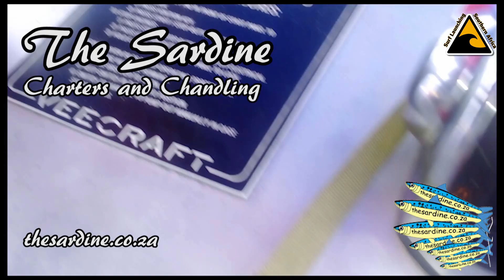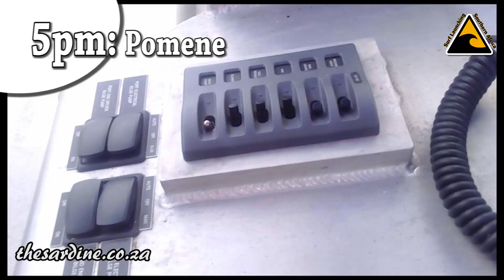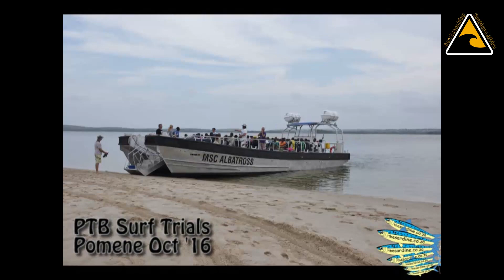Perfect storm ends our Maputo to Pomene roundtrip mission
This trip taught us a LOT. Nothing went wrong for us at all. But it was really close. We got back into the teeth of a deadly cut off low storm that took over 40 lives that night. Boats were lost. Crew were lost.
As we made it into the mooring area at Inhace Island just off Maputo, the entire sky was lit up by permanent lightning. And all the clouds were that deadly gold colour that they glow when the atmosphere that they are present in is so radically charged with electricity.
NB - Watch out for gold skies...
Over 700 miles we travelled in that big aluminium dream machine of a catamaran. That could take 100 people with ease. At 30 knots! Through literally any seas we could throw at it.
Not once on this job did we have good weather. Every day was a challenge. Our mandate was to set up a channel with markers. And then take the locally hired MSC skippers through. Over and over so that would be able to do this all at high speed and efficiency when that big old cruise ship stops by.
Once all this reconasence work was done, we took that boat all the way back to Inhaca Island. And then a  few weeks later all four boats made the trip to Pomene where they still are to this day.